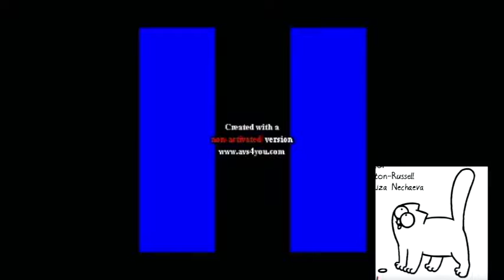YOU DESTROYED 2ND 17 SECOND TENNIS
round 3 on 2nd 17 second tennis